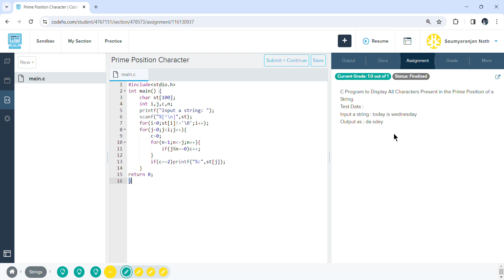Program to Display All Characters Present in the Prime Position of a String.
C Program to Display All Characters Present in the Prime Position of a String.

Test Data :

Input a string : today is wednesday

Output as : da sdey